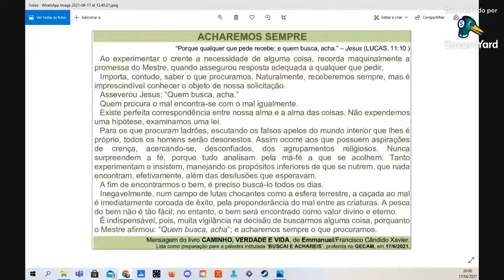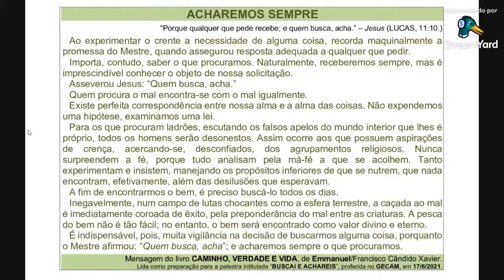Palestra - Buscai e achareis - Marco Leite